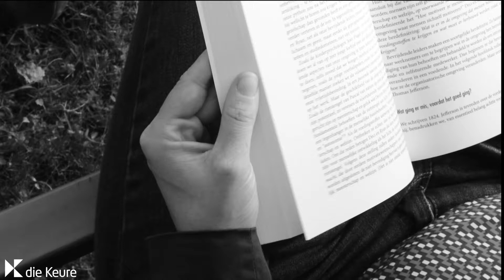Testimonial Talk met Omar Mohout // Waarom is Game-changing Innovation een nuttig boek?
Testimonial Talk met Omar Mohout over Yoav Nir zijn nieuwste boek Game-changing Innovation.
Meer info over het boek via innovation.diekeure.be